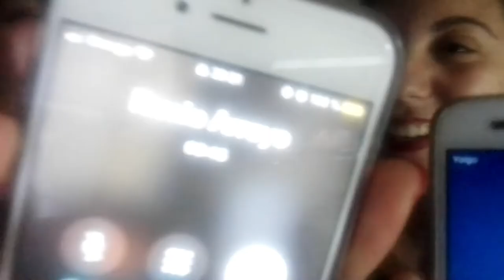JUGAMOS AL PARTY Y ACABAMOS PELEADOS | VLOGMAS 5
¡BIENVENIDOS AL VLOGMAS 5!  👏
Sí, así somos nosotros, lo mismo nos juntamos pa comer, que acabamos jugando al PARTY y todos peleados.
Este vlogmas se me pasa de largo, lo sé, pero los últimos minutos merecen mucho la pena 😅🙊